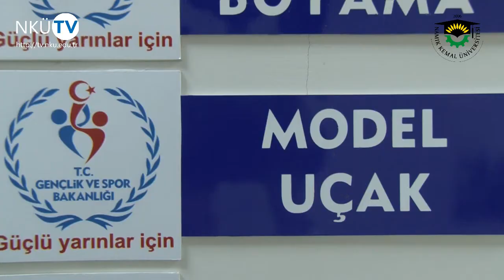NKÜ HAVACILIK TOPLULUĞU